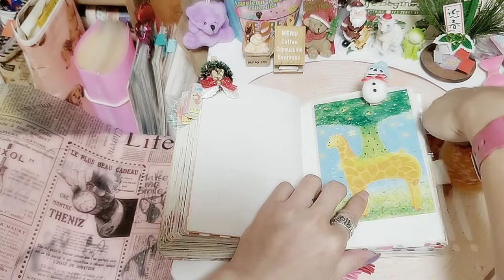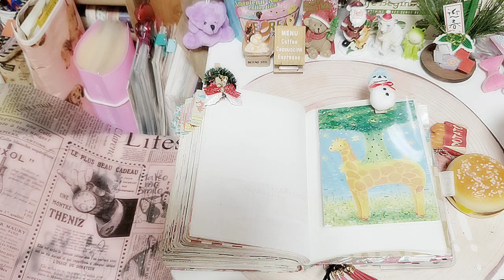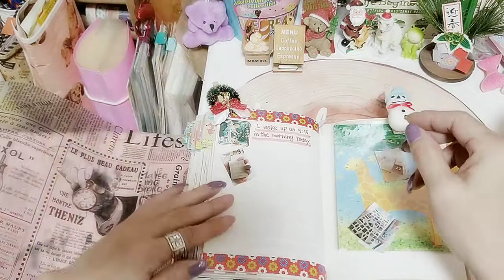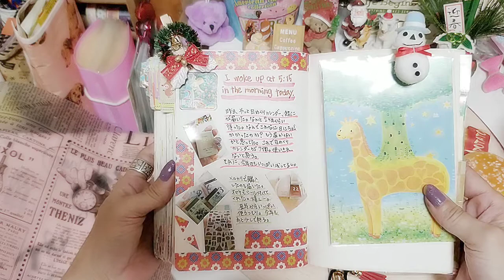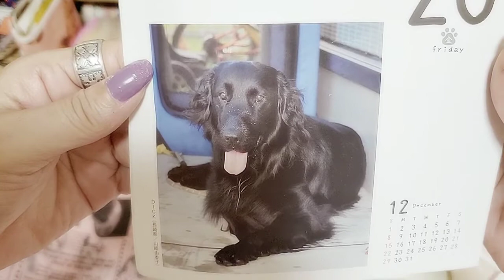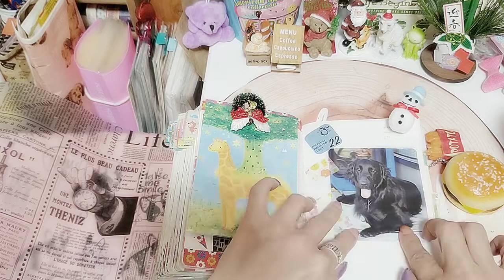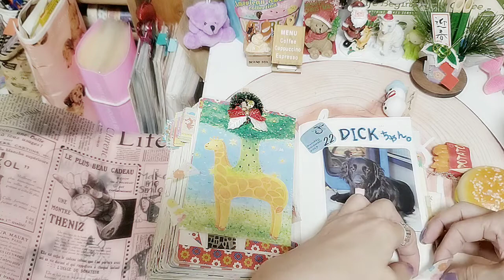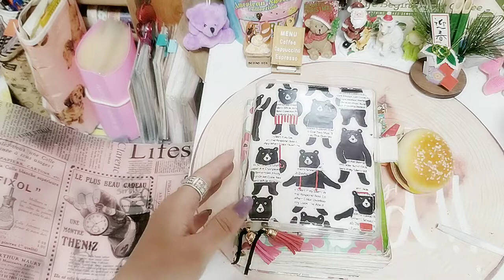【手帳コラージュ】【ほぼ日もどき】12/22 私のほぼ日もどき💕また日めくりカレンダーが増えた(⁎˃ᴗ˂⁎)ｴﾍｯ 朝2ページです♬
今日も2ページです(๑•᎑•๑)♬*゜2ヶ月前くらいに注文したミニ日めくりカレンダーがやっと届きました〜♡忘れかけてた(￣▽￣;) ﾊﾊﾊ…
また日めくりカレンダーが増えたー♡どんどん使わなきゃ୧( •̀ㅁ•́๑)૭